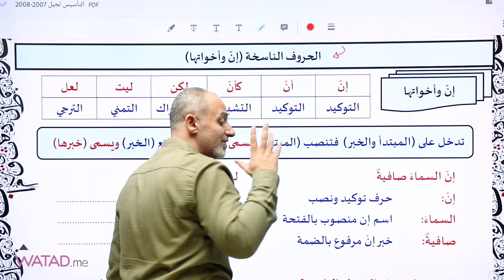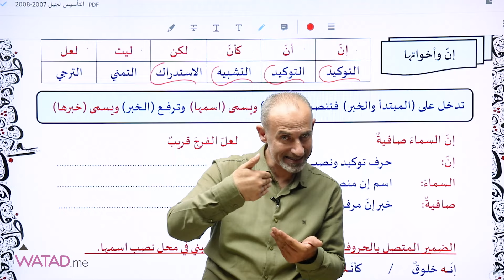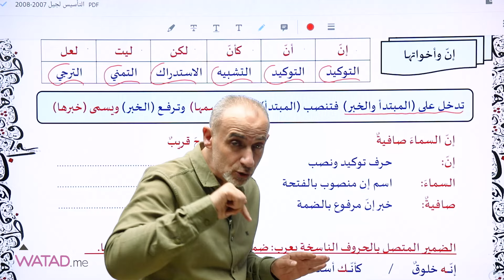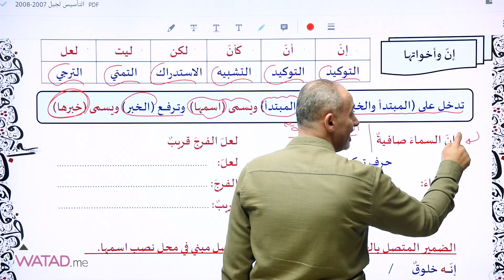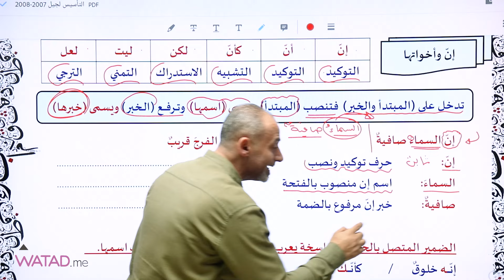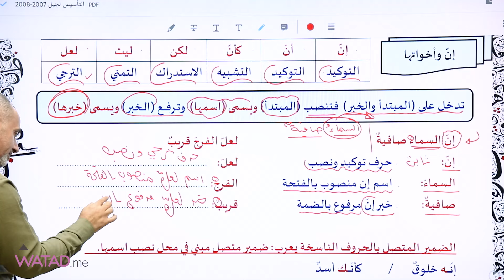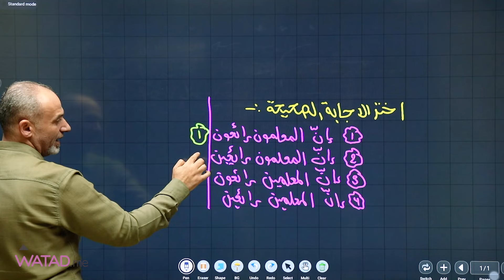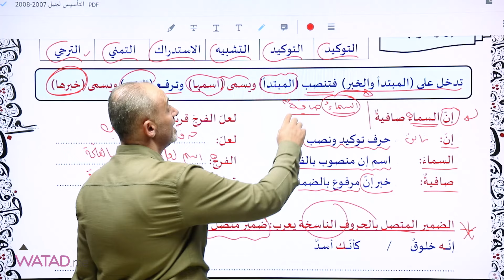الحصة العاشرة من تأسيس مادة اللغة العربية جيل 2007-2008 مع الأستاذ أوس العزة